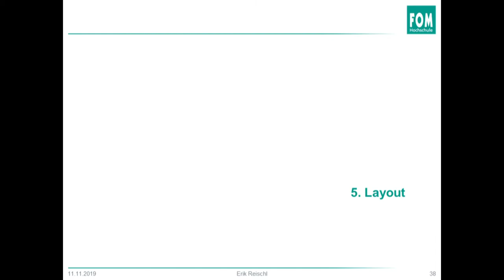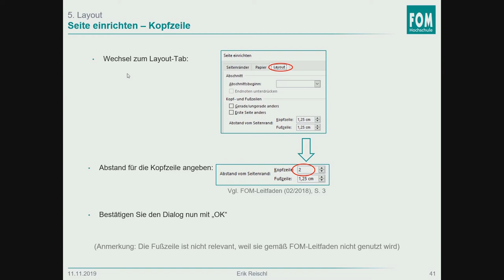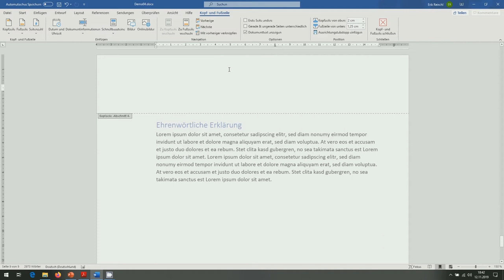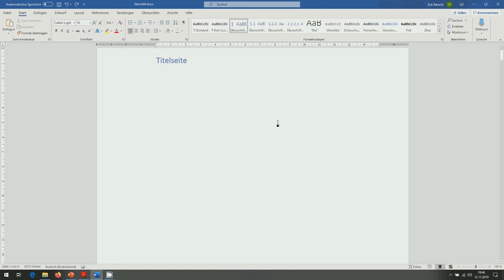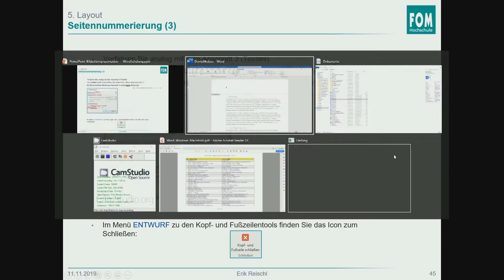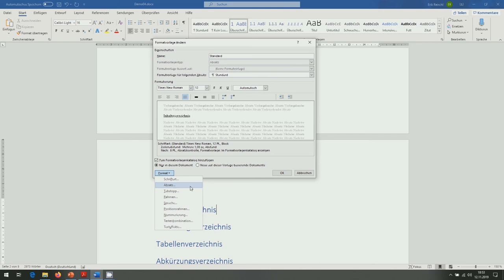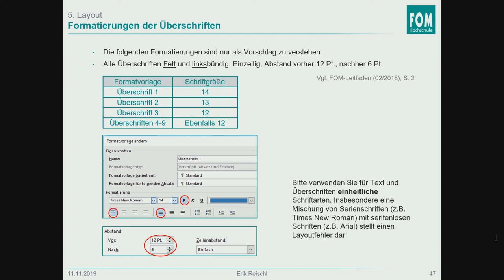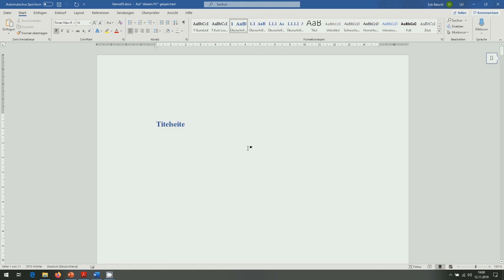Word WS2019 - 05 - Layout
Word für wissenschaftliche Arbeiten (WS 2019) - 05 - Layout